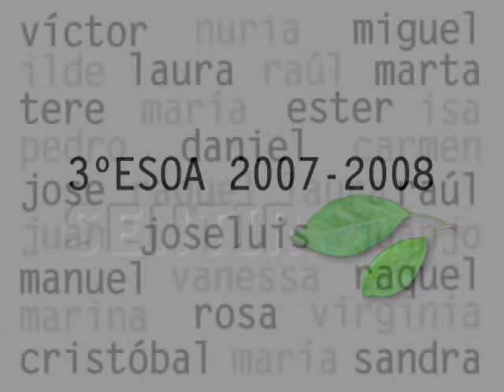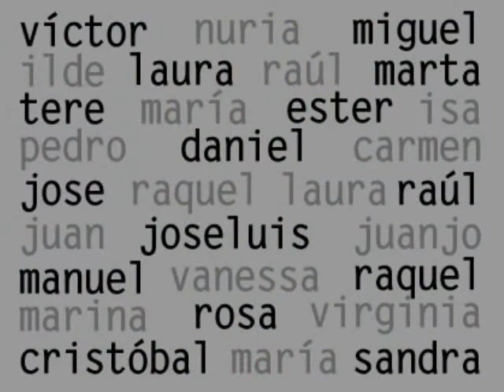3ºA . 2007-2008 . IES Huarte de San Juan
Para 3ºESO A ... con cariño. Manolo